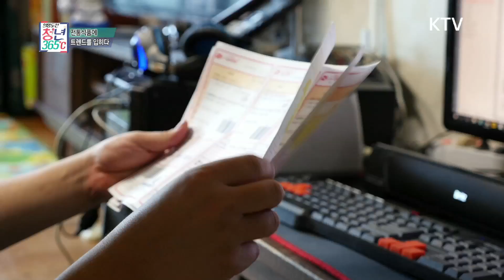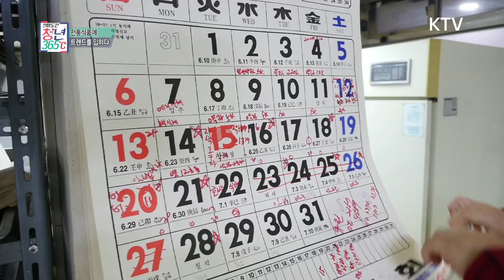전통식품에 트렌드를 입히다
새로운 재료를 첨가하여 다양한 맛으로 평상시에도 즐길 수 있는 약과를 만든 이동국 대표. 그는 어렸을적 즐겨먹었던 약과의 맛을 떠올려 전통식품을 만드는 버들골을 창업했다. 버들골은 전통약과와 식혜 모두 수제 제작하여 판매하고 있으며 유기농 설탕, 대관령에서 직접 공수해오는 조청을 사용해 자연스러운 단맛을 낸다. 이용국 대표는 약과 제조 시, 전통적인 방식을 살리기도 하면서 젊은 층의 입맛에 맞춘 페이스트리처럼 고소하고 담백한 맛이 나는 약과를 만들어 내고 있으며 단호박 약과, 녹차 약과, 자색 고구마 식혜 등 제품 개발에도 힘쓰고 있다. 그는 대한민국을 대표하는 과자를 만들기 위해 끊임없는 연구를 하고 있으며, 맛있고 몸에 좋은 전통식품을 만들기 위해 꾸준히 노력중이다.